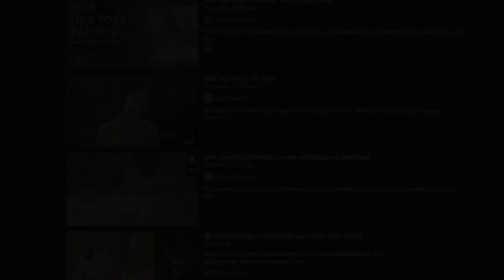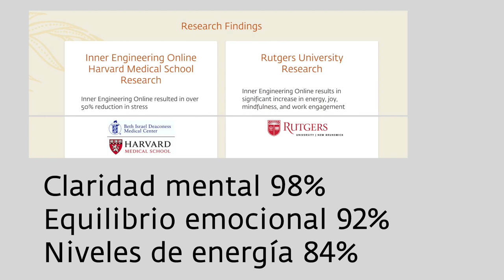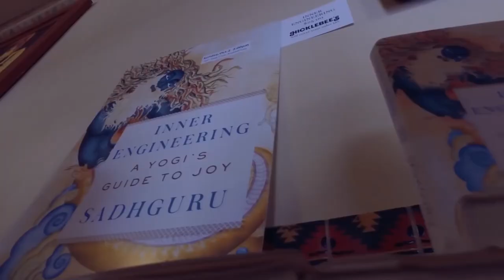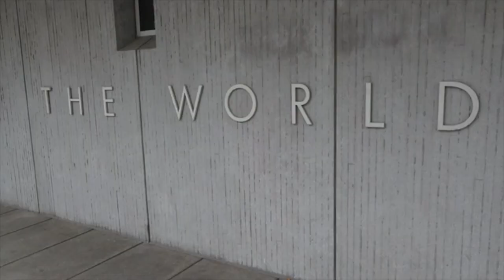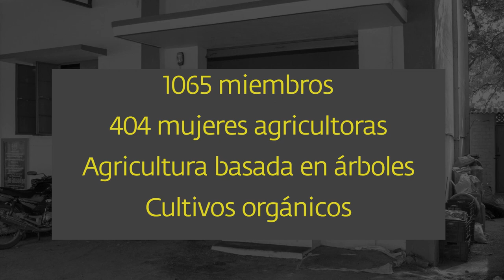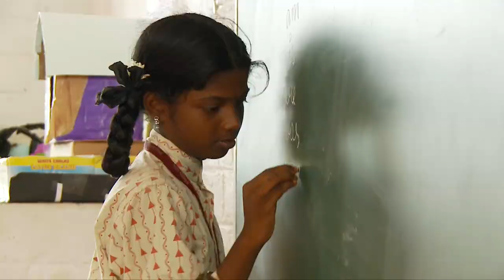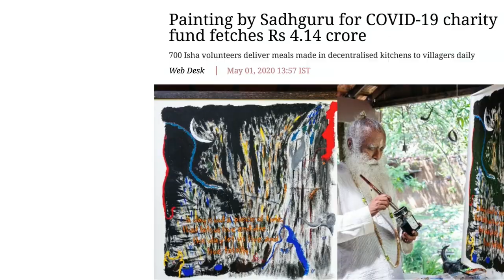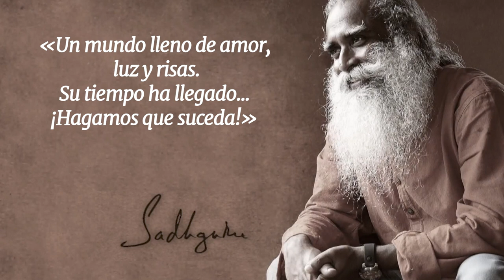¿Cómo se transforma el mundo? | Sadhguru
Al tocar más de mil millones de vidas, Sadhguru e Isha han sido un catalizador para la transformación del mundo. A través de poderosos procesos espirituales, impactantes proyectos sociales y herramientas de transformación disponibles para personas de todos los estilos de vida, Sadhguru e Isha han creado una poderosa ola de alegría, dicha y autotransformación en 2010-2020.

Capítulos
00:00 - Una década de acción | 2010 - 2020 | Introducción
00:54 - Herramientas de transformación | 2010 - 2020
03:47 - Exploración mística | 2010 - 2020
06:05 - Elevar la consciencia humana | 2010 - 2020
09:44 - La América espiritual | 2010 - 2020
12:25 - Liderazgo consciente | 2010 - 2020
14:13 - Medio ambiente | 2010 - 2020
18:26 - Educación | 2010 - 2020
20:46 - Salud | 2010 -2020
22:40 - Alivio de la COVID
24:20 - Gramotsavam
26:10 - Juventud y verdad | 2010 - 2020
27:34 - Premio Padma Vibushan a Sadhguru